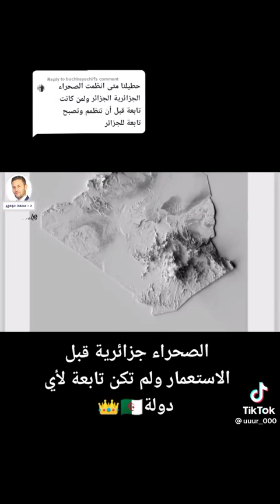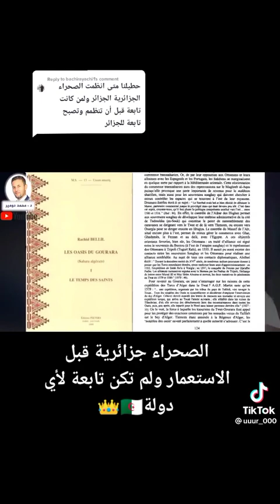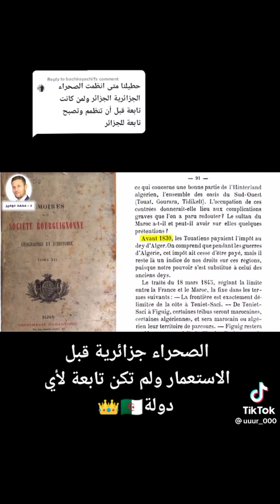لمن كانت الصحراء تابعة قبل الإستعمار وهل كانت للمغرب وإقتطعتها فرنسا من المغرب بعد الإستعمار ؟؟🤔🇩🇿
الصحراء الجزائرية كانت لدى الجزائر منذ القدم وتندوف وبشار لاعلاقة لهما بالمغرب ❌
قناة السيد محمد دومير 👇